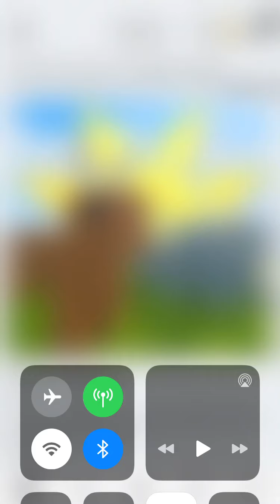Booga Booga Roblox...